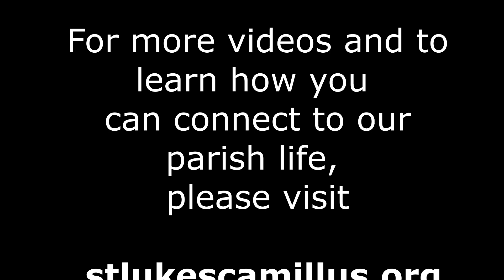Sermon 23 July 2023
WE are none of us perfect and honestly confronting that is an important part of the life of faith.